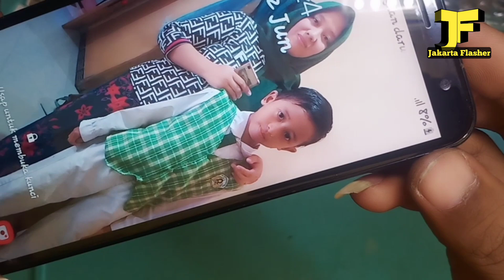Solusi Not Charging Samsung J6+/J4+